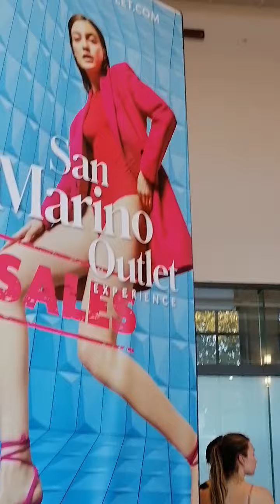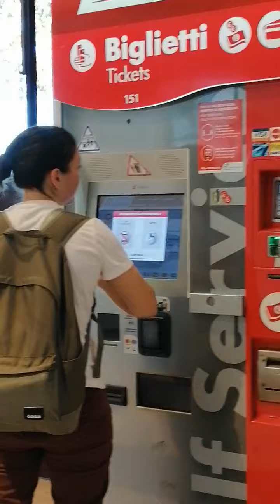31 August 2022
Rimini stazione view italy
vlog